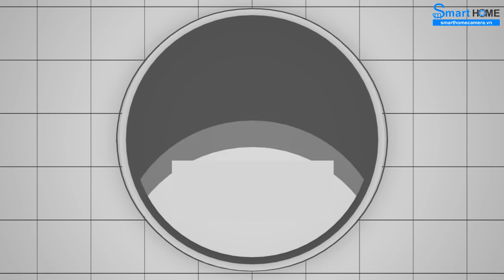Camera Ebitcam IP Wifi E2 1.0M 720P HD - SmartHomeCamera.VN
☎ Tư vấn và Đặt hàng: 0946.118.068

Camera Ebitcam IP Wifi 2019 - Chưa bao giờ là hết HOT

HÀNG CHÍNH HÀNG - BẢO HÀNH 2 NĂM 1 ĐỔI 1

💧 Độ phân giải 1MP/ 2MP/ 3MP
💧 Quay quét 360, quan sát không giới hạn
💧 Đàm thoại 2 chiều, nghe được, nói được.
💧 Tính năng phát hiện chuyển động
💧 Hỗ trợ thẻ nhớ lưu trữ Max.128GB
💧 Lưu trữ dữ liệu siêu khủng, gấp 5 lần camera hãng khác
💧 Xem trục tiếp hình ảnh HD mượt mà ở băng thông mạng 40 KB/s
💧 Bảo hành 2 năm 1 đổi 1

SMART HOME CAMERA – HỆ THỐNG CAMERA THÔNG MINH:
🏠 Địa chỉ: 249/8 Đường Ngô Quyền, P.6, Q.10, TP.HCM
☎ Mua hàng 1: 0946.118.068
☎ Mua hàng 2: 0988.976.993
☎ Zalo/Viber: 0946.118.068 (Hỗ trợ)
☎ Hỗ trợ kỹ thuật: 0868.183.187
⭐ Giờ mở cửa (T2-T7): 8h:00 – 17h:30 | CN: 9h:00 – 16h:30

TRUNG TÂM BẢO HÀNH:
⭐Giờ mở cửa (T2-T7): 13h:30 – 16h:30

© Bản quyền thuộc về SmartHome Camera
© Copyright by SmartHome Camera ☞ Do not Reup